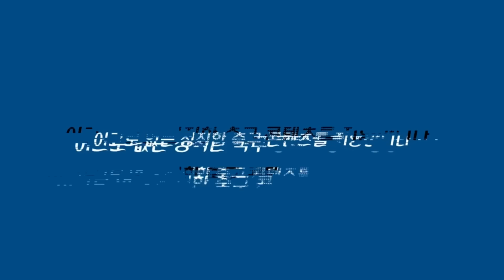[토트넘 기자회견:풀버전] 다이어 뮌헨 링크 + 포로 원더골 (토트넘 1 VS 0 번리 경기후 기자회견)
영상편집: 박인욱
영상번역: 박인욱
총괄검수: 이성모